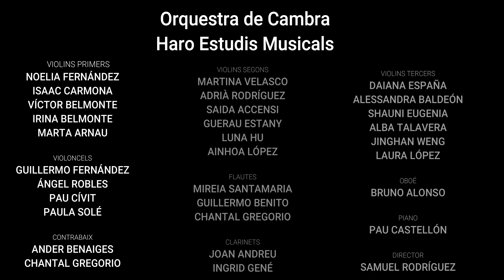Orquestra de Cambra d' HARO ESTUDIS MUSICALS